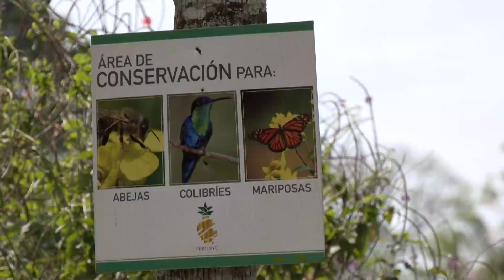FERTINYC: Agricultura sostenible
Esta semana en Estación 14 conoceremos sobre la agricultura sostenible, de la mano de una empresa experta en la materia.